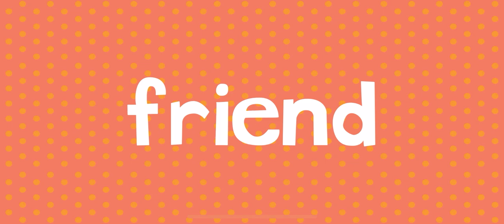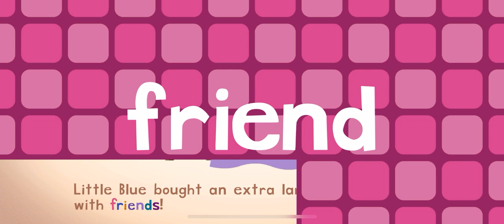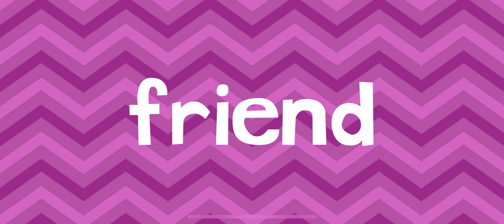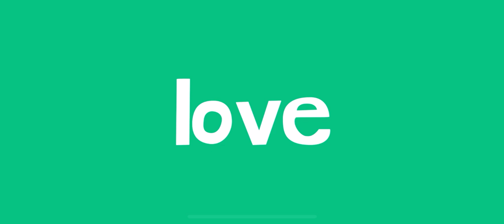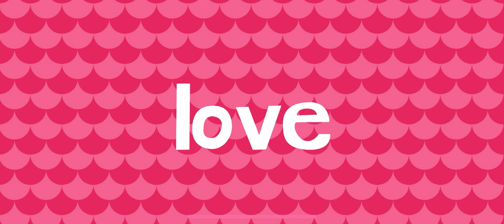ROLLER COASTER ENDLESS LEARNING